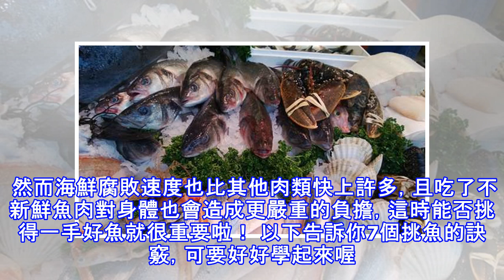吃魚好處多，但吃錯魚可是會傷害身體一輩子！專家告訴你，「這7種魚」絕對不要吃！